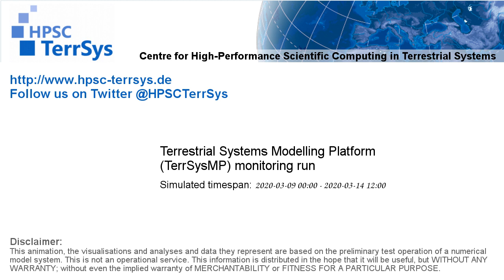TerrSysMP monitoring run 2020-03-09 - NSAAIC - Europe (132h)